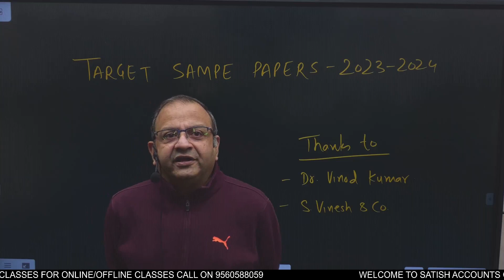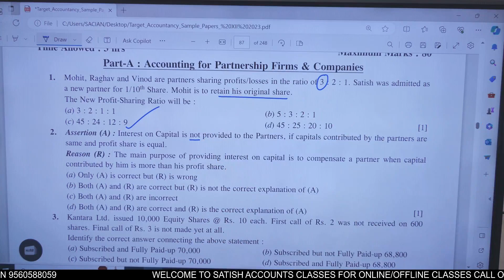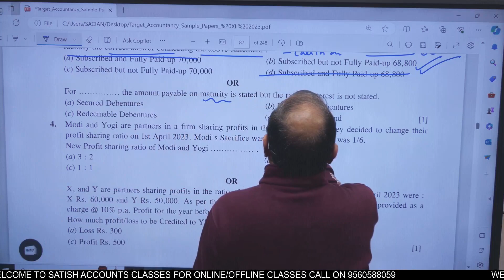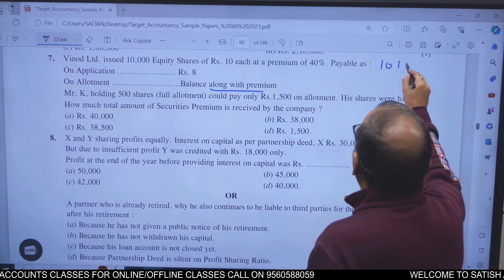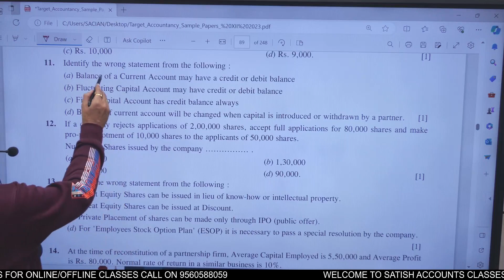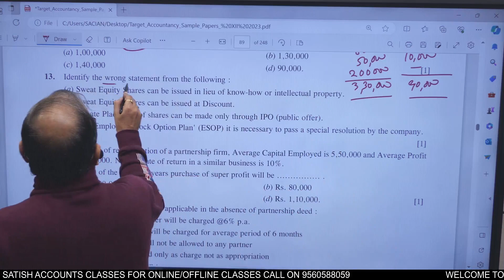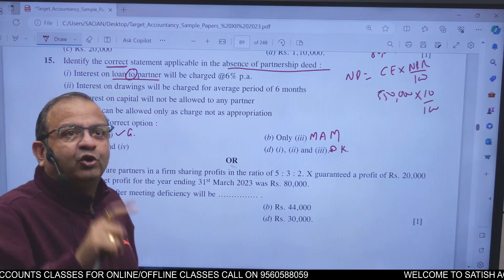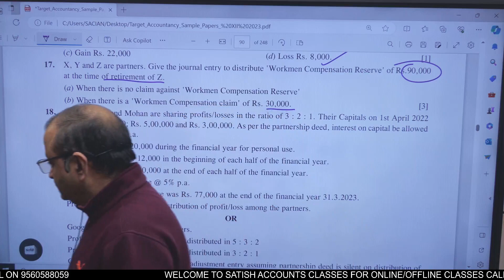CLASS 12|| TARGET SAMPLE PAPER 2024 || ULTIMATE BOOK OF ACCOUNTANCY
Dr. Vinod Kumar
For online & offline classes